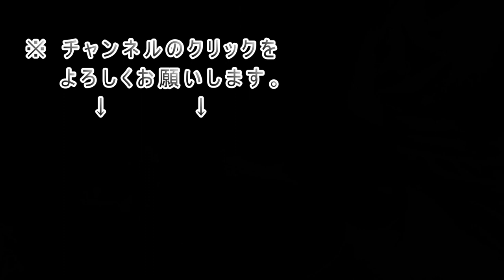ジャンボ海老フライ 恐い都市伝説【飯テロ 飯動画 ソロ飯 ピンめし】Mukbang eating show Japan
３つの都市伝説、知ってますか。